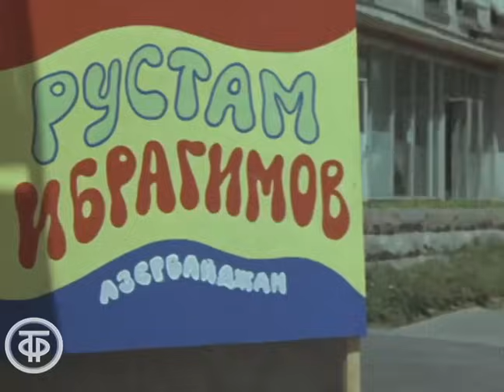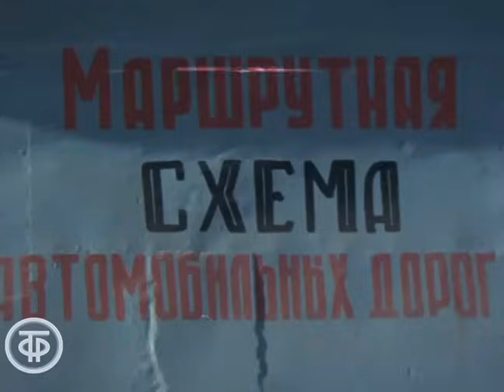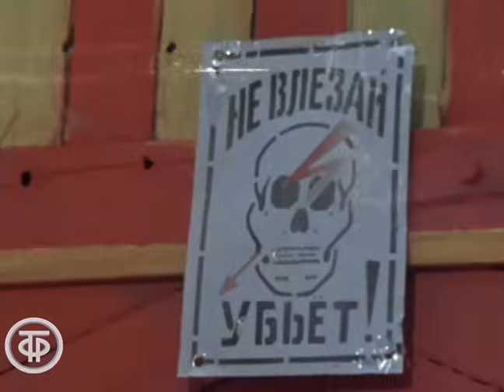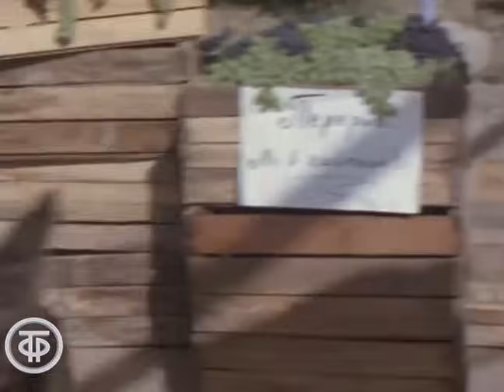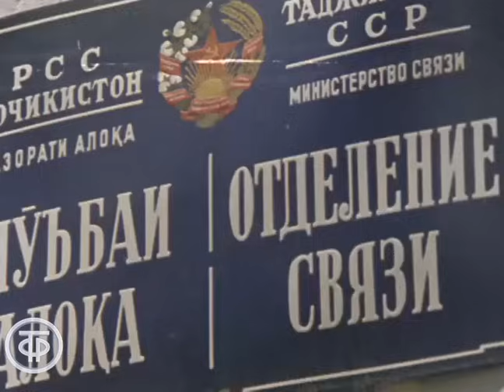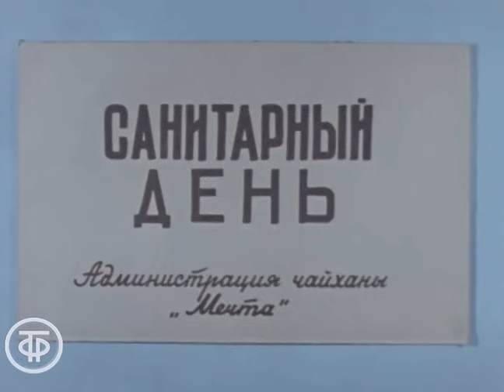Жених и невеста. Музыкальная кинокомедия (1970)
Красочная музыкальная кинокомедия о любви красавицы Гульноры и певца из Азербайджана Рустама.

Таджикфильм по заказу Гостелерадио СССР 1970
Автор сценария - Тимур Зульфикаров
Режиссер - Мукадас Махмудов
Оператор - Анвар Мансуров
Композитор - Юрий Лядов
Художник - Владимир Серебровский
Художник - Г. Мирзаханов
Актер - Малика Калантарова (Гульнора)
Актер - Алишер Ходжаев (Рустам)
Актер - Дильбар Касымова (Майрам-ханум)
Актер - Махмуд Тахири (Хасан)
Актер - Анвар Мансуров (Сержант милиции)
Актер - Михаил Аранбаев (Камол-ака)
Актер - Хуршед Ганиев (Карапуз)
Песни на стихи Г.Регистана